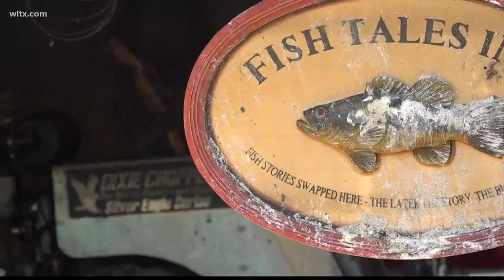Cars Rams Into Man's Home at 80 MPH, Catches Fire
One man in Sumter is considering a car crashing into his home a blessing in disguise.